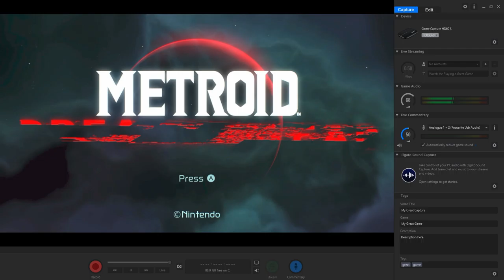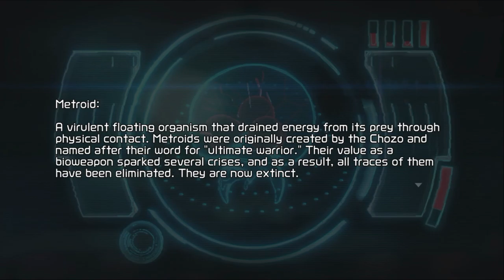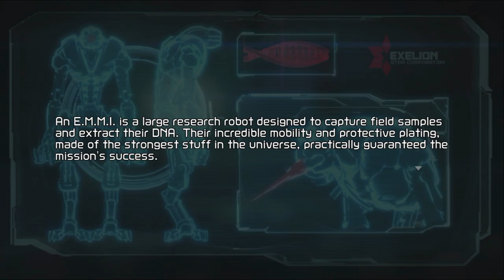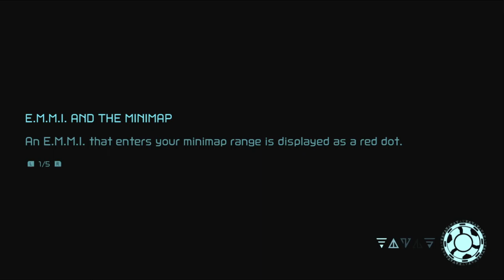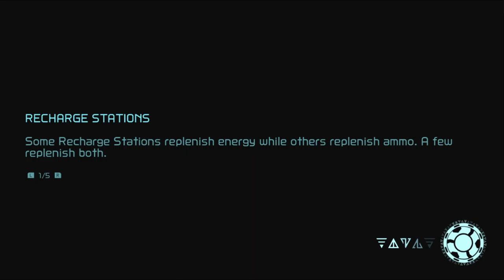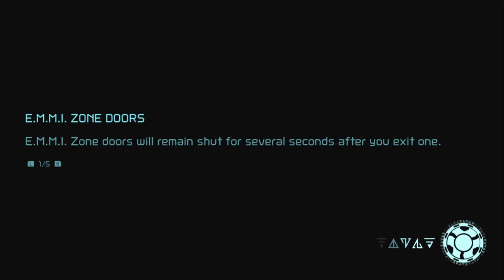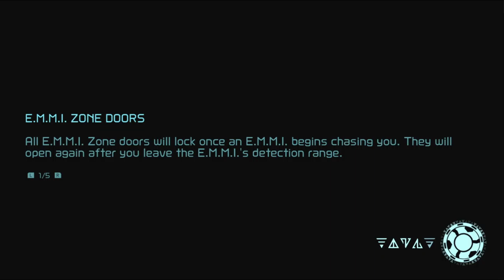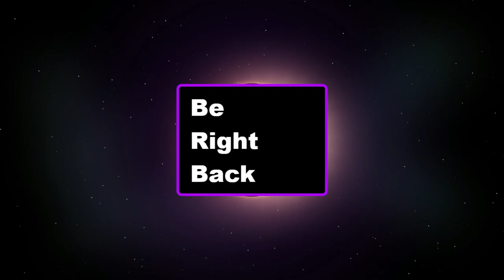Metroid Dread Gameplay/Playthrough FULL GAME PART 1 (No Commentary)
🌟 DESCRIPTION🌟

Metroid Dread is an action-adventure video game developed by Nintendo and MercurySteam and published by Nintendo for the Nintendo Switch. It was released on October 8, 2021. Set after the events of Metroid Fusion (2002), players control bounty hunter Samus Aran as she investigates the source of a mysterious transmission on the planet ZDR. It retains the side-scrolling gameplay of previous 2D Metroid games and incorporates stealth elements. It was the first original 2D Metroid game in 19 years.

Metroid producer Yoshio Sakamoto conceived Dread for the Nintendo DS in the mid-2000s, but development ended due to technical limitations. Industry commentators expressed interest in a new 2D Metroid game, and listed Dread in their "most wanted" lists. After their work on Metroid: Samus Returns in 2017, Sakamoto appointed MercurySteam to develop Dread, the first original side-scrolling Metroid game since Metroid Fusion. Nintendo announced it at E3 2021.

Metroid Dread received critical acclaim and won the award for Best Action/Adventure Game at The Game Awards 2021. It became the fastest-selling Metroid game in Japan, the UK and the US, and has sold nearly 3 million copies, making it the best-selling Metroid game.